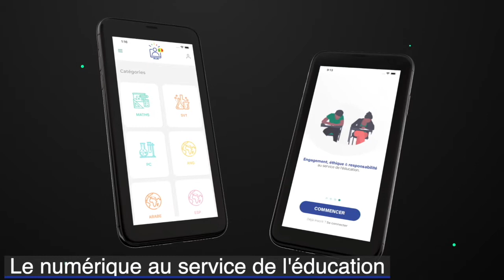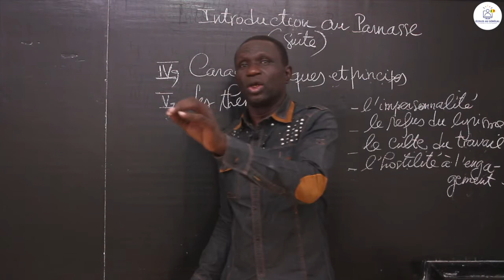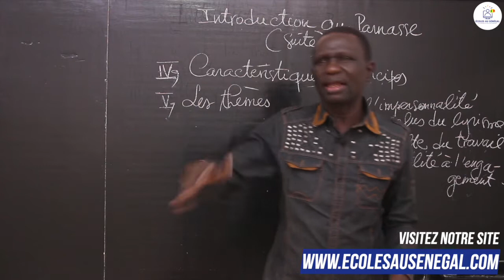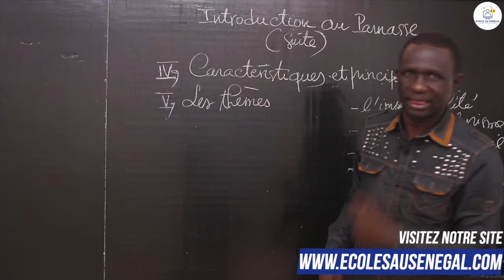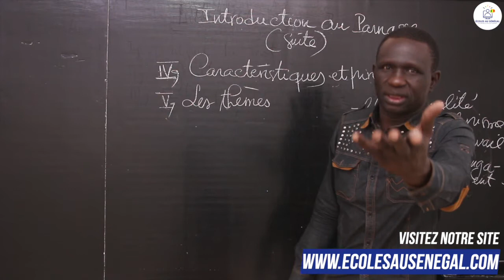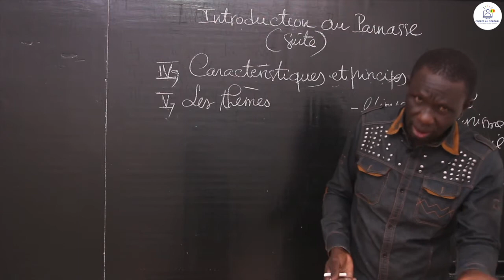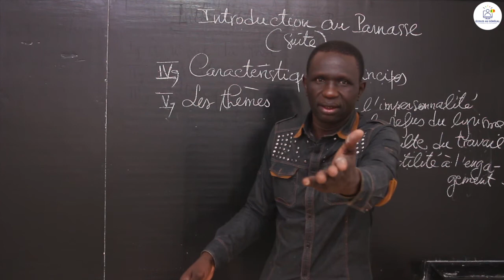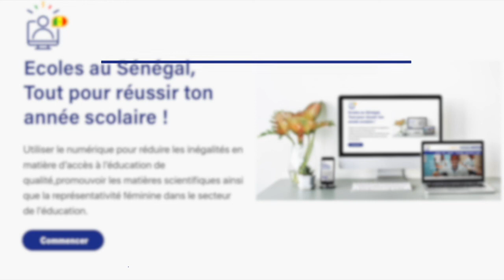Cours - Première - Français : Introduction au parnasse / Suite 4 / M. BA